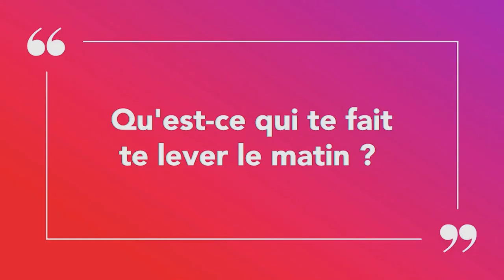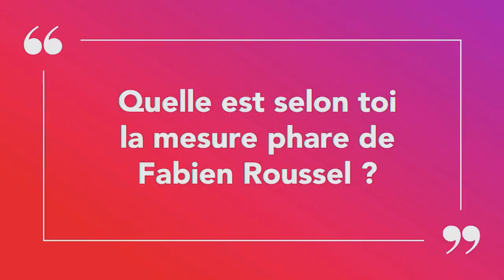🔴 Portrait d'audacieuse 🔴 Barbara Gomes, porte-parole de @Fabien Roussel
Barbara Gomes, enseignante-chercheuse et porte-parole de @Fabien Roussel à l'élection présidentielle de 2022, explique pourquoi elle a décidé de relever le défi des Jours Heureux.
Toi aussi, relève le défi ➡️ fabienroussel2022.fr